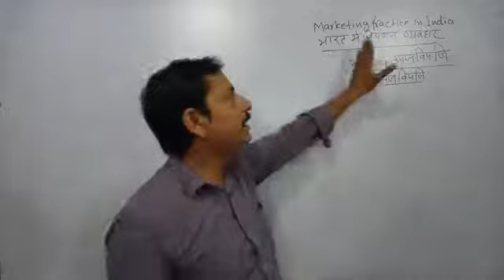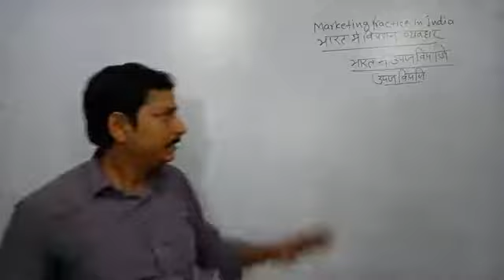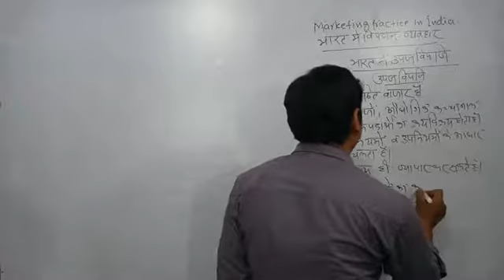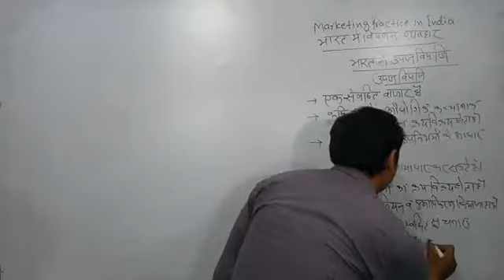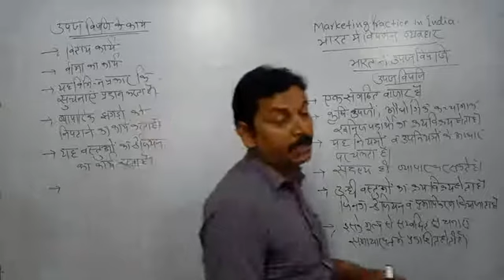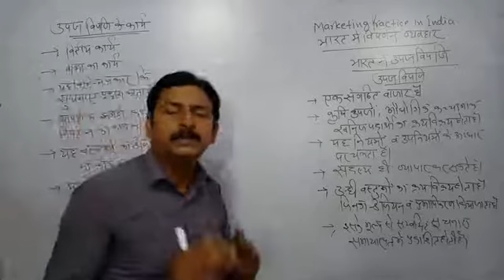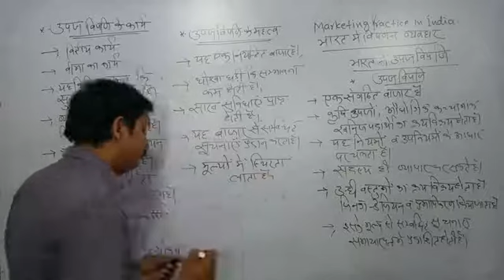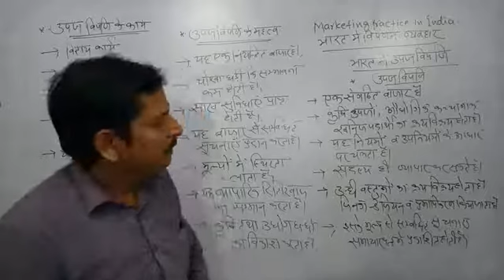Marketing practice in India L-5 ऊपज विपणि RK Gupta sir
Marketing practice in India by Rajesh sir

Agriculture input | agriculture income | Agriculture practice | Agriculture practice in India
What is agriculture and it's importance | agriculture income |  agriculture |Rular agriculture | produce exchange |function of produce exchang |
What is sevi and it's importance |what is agriculture  | meaning of stock exchange | different between domestic Marketing and international marketing | Agriculture input and out put | meaning of hedging | Meaning of survice marketing | what are marketing mix | Trend of forgein trade | what is corporating marketing
Marketing practice in India | Different between rular market an urban ma marketing | Object of public distribution system | Elements of marketing mix | Elements of marketing | Rular marketing | urban marketing | Function of stock exchange | what do you mean by coprating marketing | what are survise marketing in India | different between International marketing and domestic Marketing | Agriculture input and output  | what are reason of forgein trade | Meaning of marketing | what is marketing | Discuss about marketing | Nature of marketing | Types of marketing |

About channel
This channel is totally for Commerce stream student and it provides free quality education for students so this channel is useful for you  than like share and subscribe to our channel

भारत में विपणन व्यवहार
  ग्रामीण विपणन और शहरी  विपणन में अन्तर।?
 घरेलू विपणन और शहरी विपणन में अन्तर
  सार्वजनिक वितरण प्रणाली के उद्देश्य
  विपणन मिश्रण के क्या तत्व है ?
  सेवाओं के विपणन से क्या आशय हैं ?
  आन लाईन विपणन क्या है?
  ग्रामीण विपणन किसे कहते हैं?
  भारत में बिदेशी व्यापार कि अभिनव प्रवृतियों कि बिबेचना
  सहकारी विपणन क्या है
  विदेशी बाजार मे हेजिंग क्या है
  स्कन्ध विपणि के कार्य बताते
टिकाऊ बस्तुए और अटिकाऊ बस्तुए मे अन्तर
उपज विपणि मे हेजिंग से क्या आशय हैं
घरेलू विपणन और अन्तराष्ट्रीय विपणन में अन्तर
उपज विपणि से आप क्या समझते हैं इसके कार्यो का वर्णन किजीए
उत्पादों के विपणन से आप क्या समझते हैं गेहूं के सन्दर्भ में भारतीय विपणन व्यवहार वताईए
उपभोक्ता बस्तुओ का विपणन से आप क्या समझते हैं टिकाऊ और अटिकाऊ बस्तुओ को समझाइए. |
सार्वजानिक वितरण प्रणाली से आप क्या समझते हैं इसकी वर्तमान  स्थिति पर प्रकाश डालिए
आगतो के विपणन से आप क्या समझते हैं |
घरेलु विपणन और अन्तराष्ट्रीय विपणन में अन्तर बताईए ?